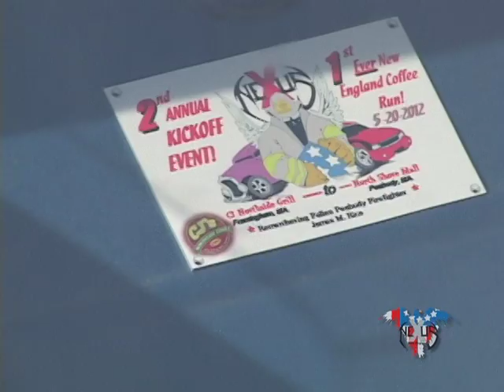NeXuS:New England Ep.3 1st Annual Coffee Run Part 1.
NeXuS:New Englands Kickoff to the 2012 season with the 1st ever New England Coffee Run. Kickoff was at CJ's Northside Grill in Framingham and went to the end at the North Shore Mall greeting the Peabody Fire Dept.. Friends and family were part of this event including members of NEC5 that help bring this to light. Helping the family of fallen Peabody firefighter Jim Rice.